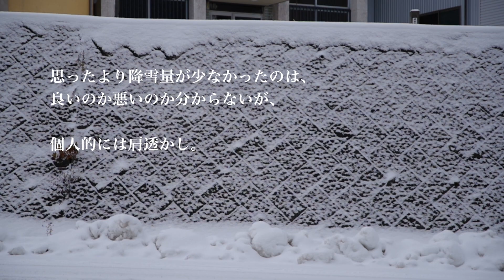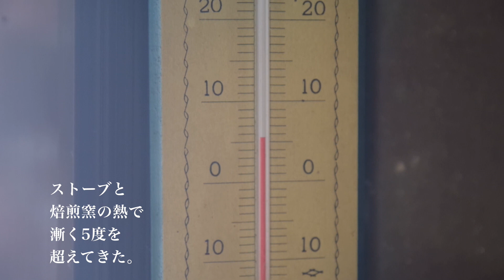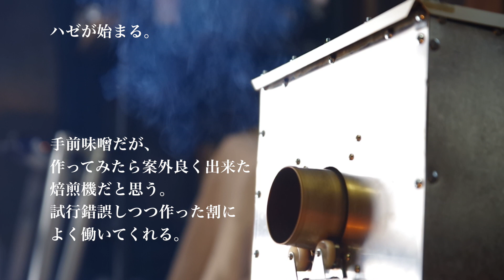【自家焙煎】2021初釜【珈琲】